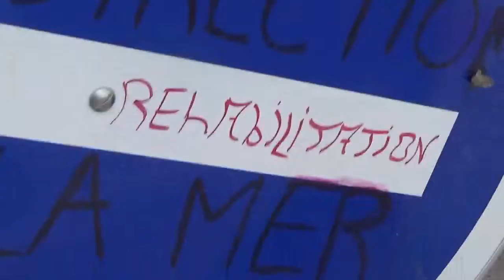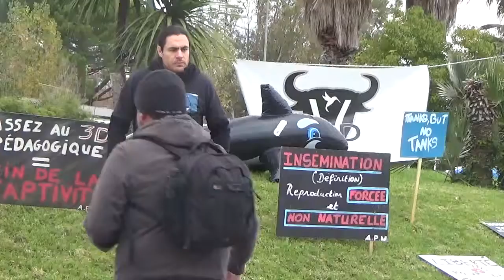début de la manif contre la captivité des animaux marins au parc marinéland